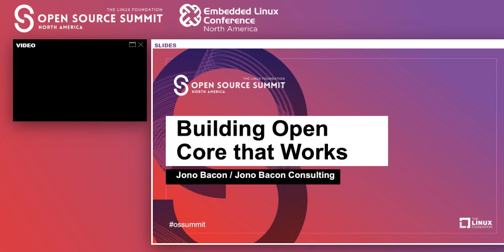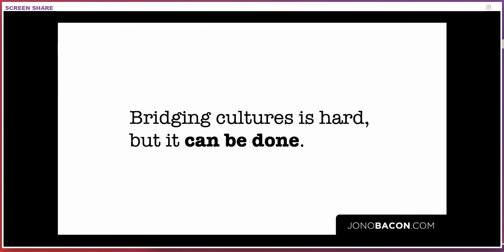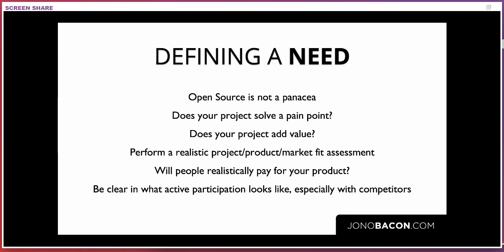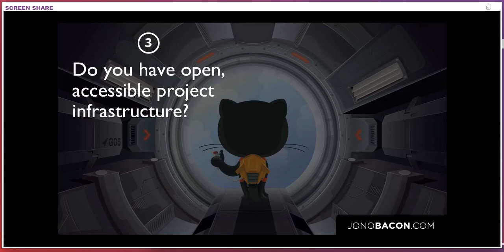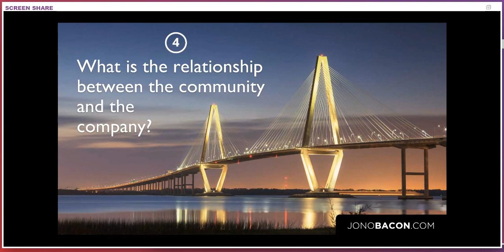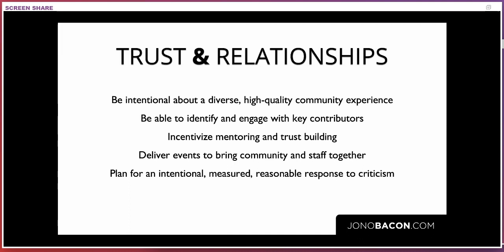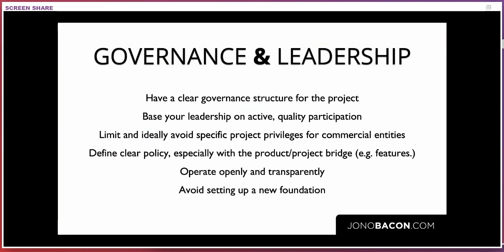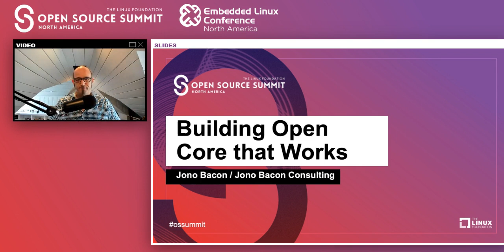Building Open Core that Works - Jono Bacon, Jono Bacon Consulting